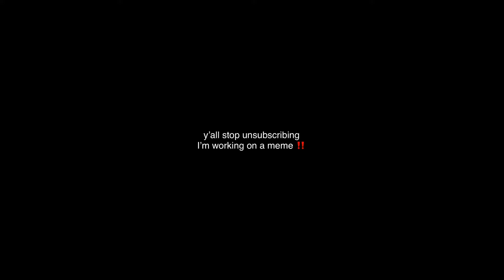stop unsubscribing plz